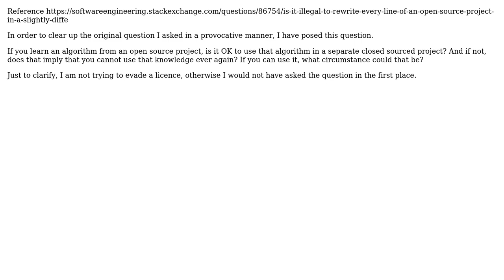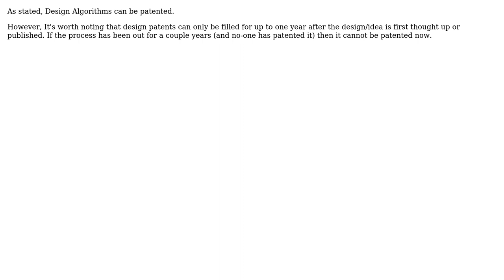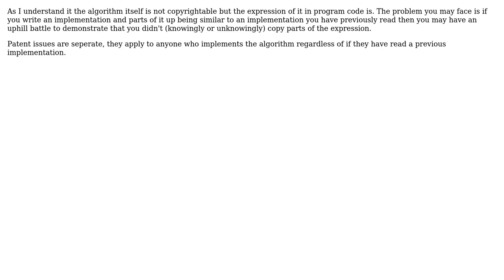Is it OK to learn an algorithm from an open source project, and then implement it in a closed...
Is it OK to learn an algorithm from an open source project, and then implement it in a closed source project?

With thanks & praise to God, and with thanks to the many people who have made this project possible! | Content (except music & images) licensed under CC BY-SA | Music | Images & others | With thanks to user Xeoncross user Peter Green user greyfade user Edward Strange user Chris Barry and the Stack Exchange Network Trademarks are property of their respective owners. You are responsible for your own actions.